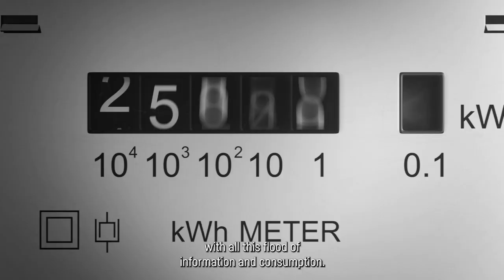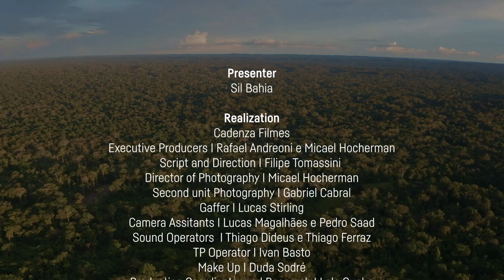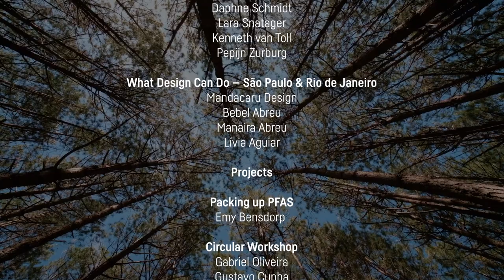Circular Solutions | (Re)Construction (🇬🇧 Subtitles)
In this episode, narrator Sil Bahia explores how circular reconstruction can radically tackle both plastic and chemical waste.

From Um Mundo (Brazil) to Claybens (The Netherlands) we see how these inspiring innovators are creating circular solutions to their own countries’ issues with waste. Learn how design is helping to shape a more circular future.

This was a collaboration with Museu do Amanhã, and supported by the Consulate of the Kingdom of the Netherlands - Rio de Janeiro.

For more information about these projects, and to meet other No Waste Challenge winners,